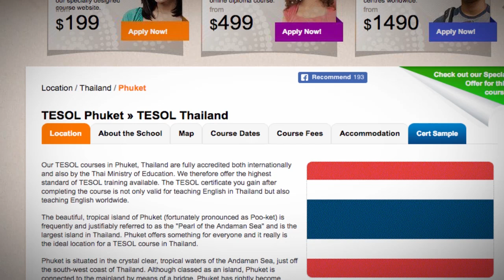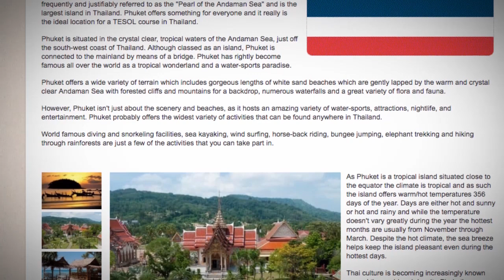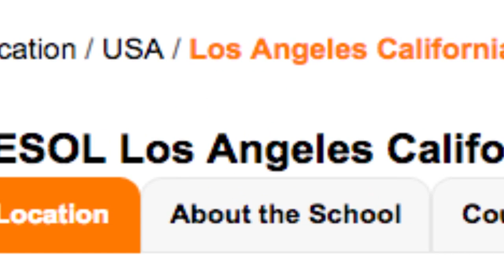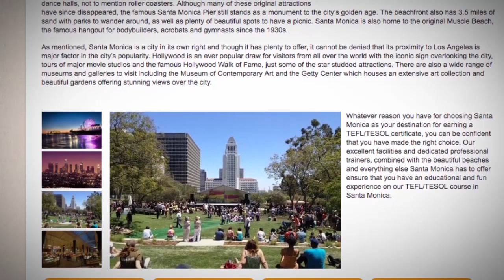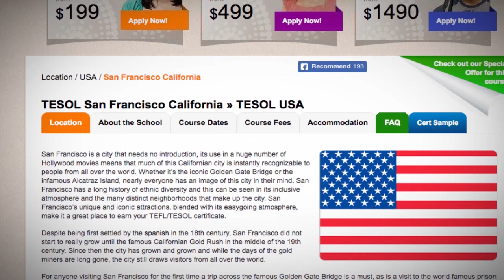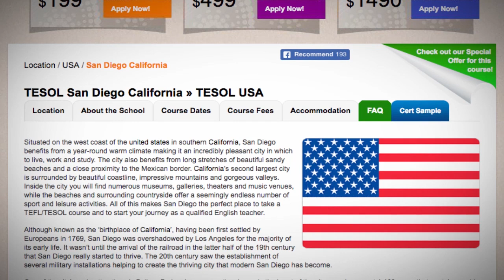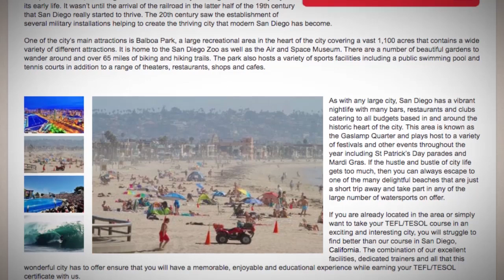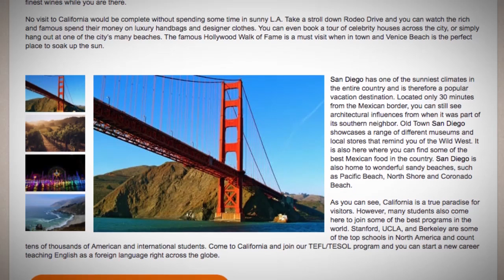The Best Beach Locations for Your TEFL In-Class Course | ITTT TEFL BLOG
This video medley showcases the best beach locations for your in-class TEFL course training.